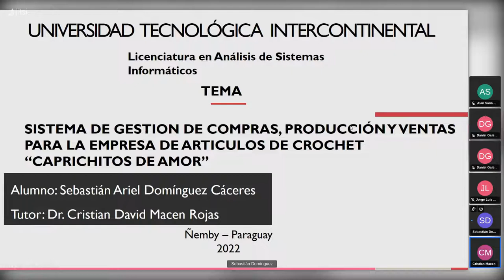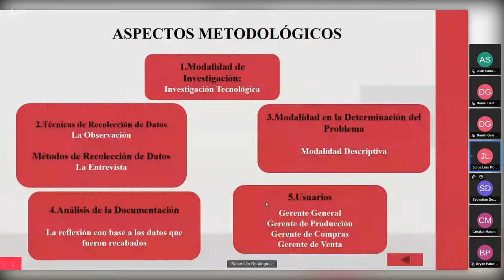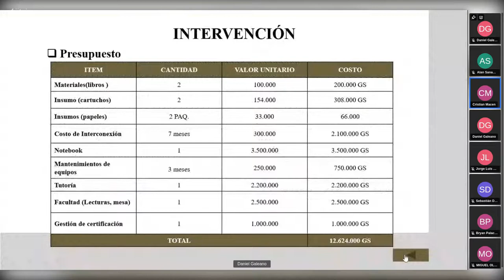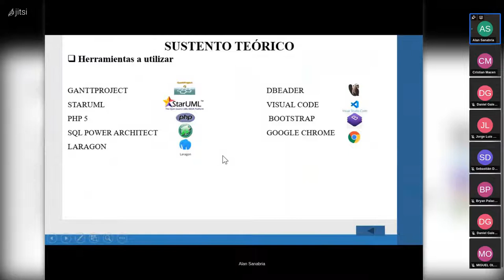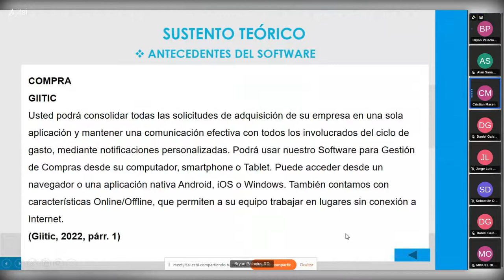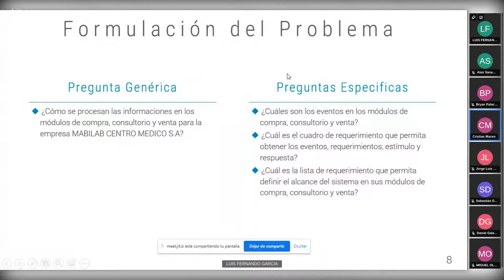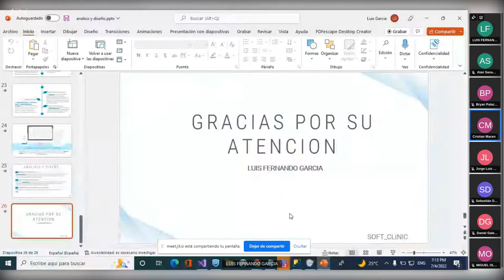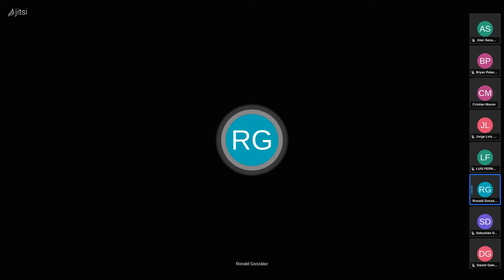Taller de Análisis y Diseño clase 04 - 07 - 2022